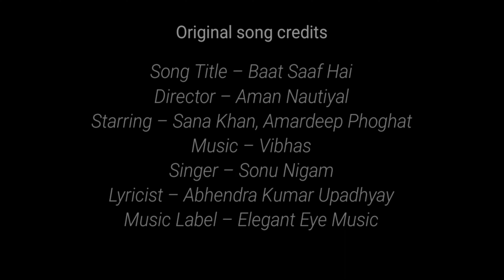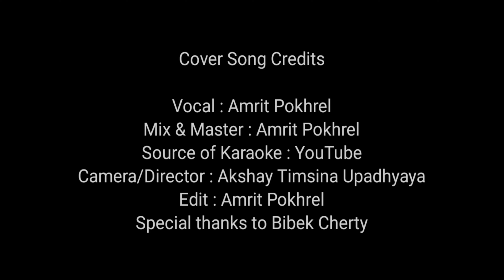BAAT SAAF HAI || COVER || SONU NIGAM || AMRIT POKHREL || ELEGENT EYE MUSIC || LOVE SONG || 76843534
After a bit of quite... I am back with a cover Video Song "Baat Saaf Hai" I hope you guyzz will shower your love to this romantic number76843534
About the content
Original song credits
Song Title – Baat Saaf Hai
Director – Aman Nautiyal
Starring – Sana Khan, Amardeep Phoghat
Singer – Sonu Nigam
Lyricist – Abhendra Kumar Upadhyay
Music Label – Elegant Eye Music...
Cover Song Credits
Vocal : Amrit Pokhrel
Mix & Master : Amrit Pokhrel
Source of Karaoke : YouTube
Camera/Director : Akshay Timsina Upadhyaya
Edit : Amrit Pokhrel
Special thanks to Bibek Cherty..
Used gears:
Audio interface
Headphones Other
Mic stand
XLR cable
—Where under a bequest a person is entitled to the manuscript of a literary, dramatic or musical work, or to an artistic work, and the work was not published before the death of the testator, the bequest shall, unless the contrary intention is indicated in the testator's will or any codicil thereto.